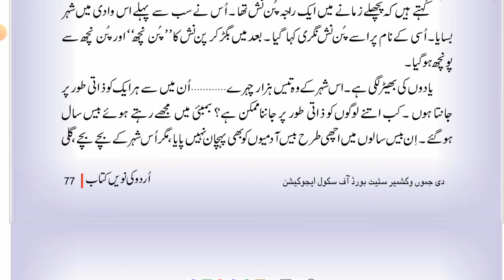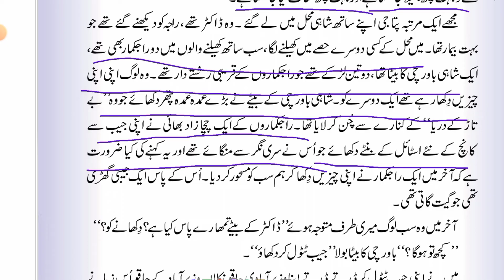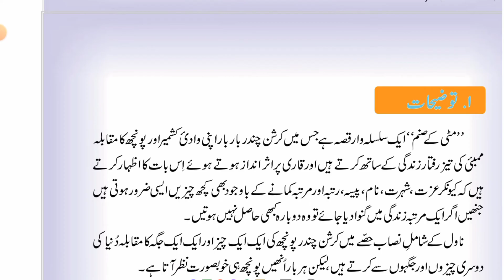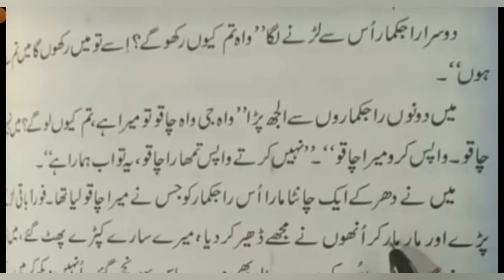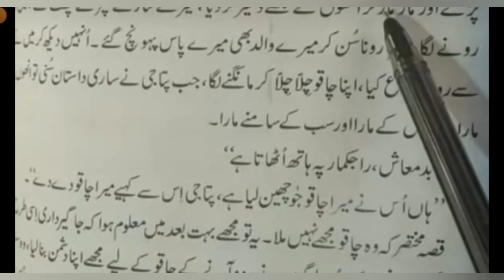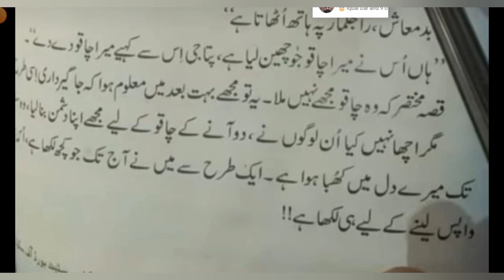Jkbose Urdu class 9th||Novel||Main ek sheher tha poonch||میں ایک شہر تھا پونچھ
this video is made for the students of class 9th subject Urdu Jammu and Kashmir State board of school education

especially this video is taken from Bahristan Urdu